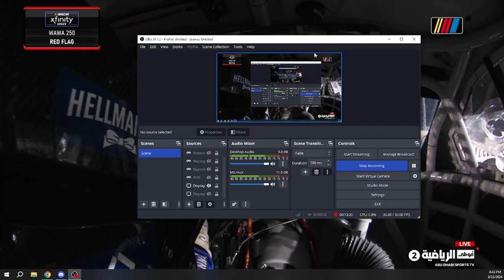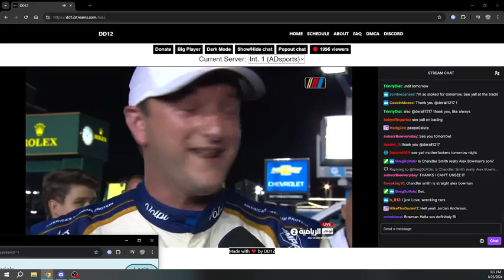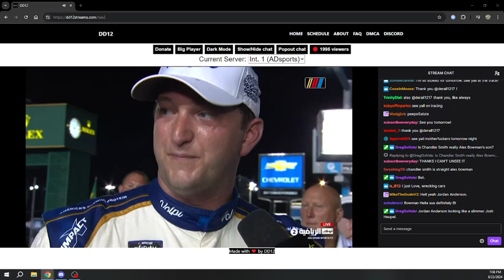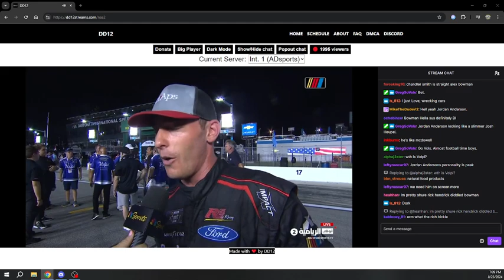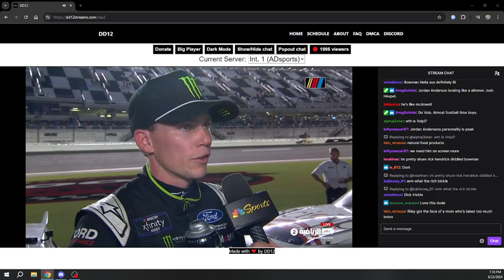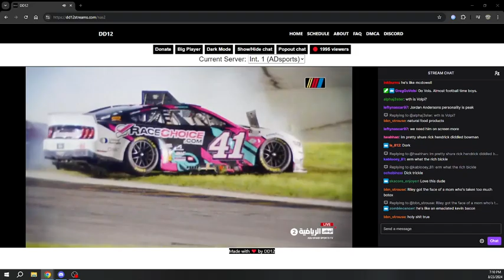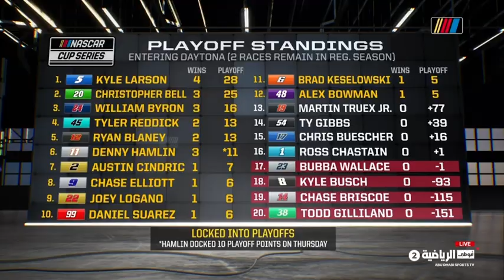2024 Daytona 400 Xfinity Part 2 Race Reactions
WHAT IS A KILOMETERRRRRRRRRRRRRRRRRRRRRRRRRRRRRR